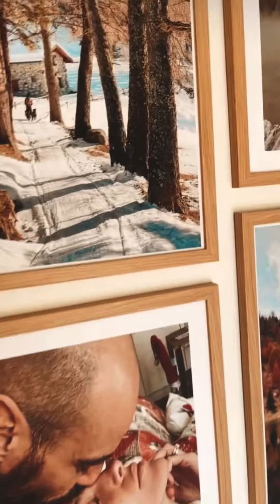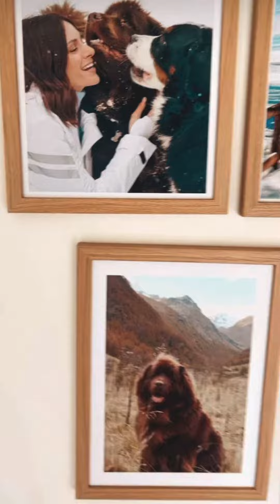In partenza per Bergamo - Paola Turani 23/8/21